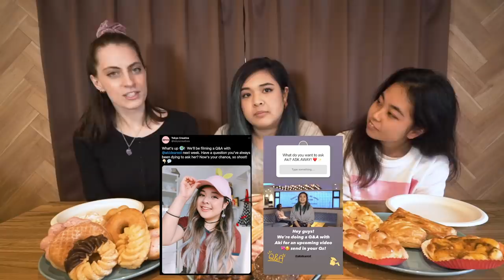We Tried EVERY Mister Donut Flavour + Q&A WITH AKIDEAREST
We got a little hungry and decided to order one of everything at our local mister donut, a popular donut chain in Japan. While munching away, we answered all the questions you sent in to akidearest and learn all about where she’ll be in 5 years time, her favourite anime scene + more!